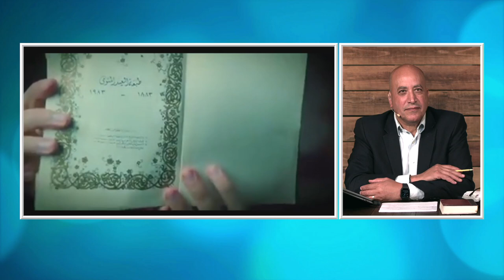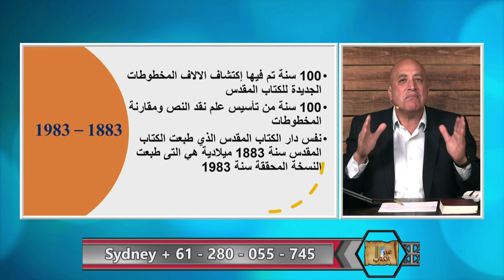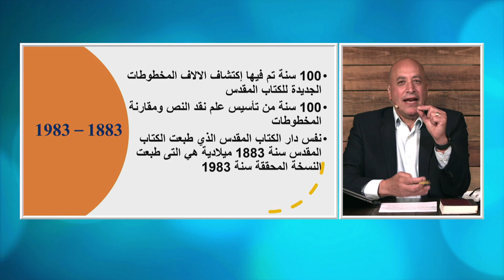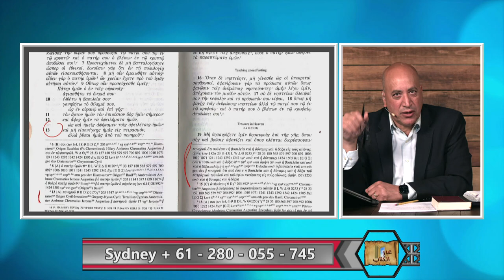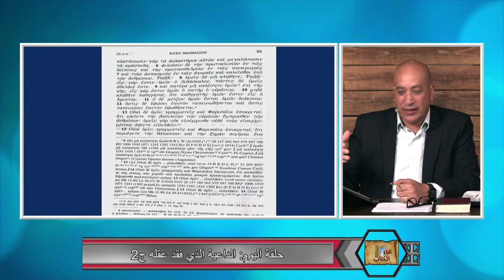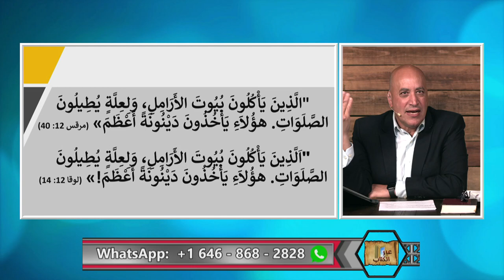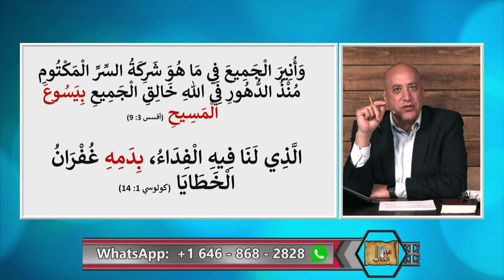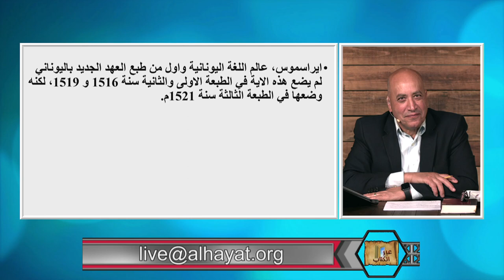الداعية الذي فقد عقله!الجزء الثاني - عبر الكتاب 318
نستكمل في هذه الحلقة الرد على الداعية الذي يتهم الكتاب المقدس بالتحريف